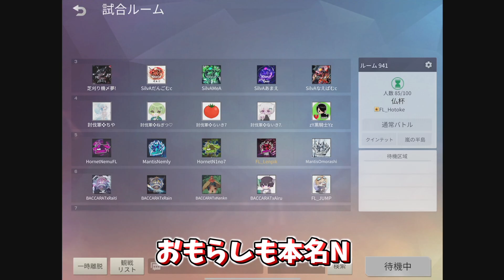ZTいー〇すvs れんぴき 始まりますよ！！-荒野行動【れんぴき】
生配信はMildomメインです。
１. AppStore又はGoogleStoreで[Mildom]をダウンロード
２. Mildomの検索から【Lenpik】又は【ID￤10378427】を検索